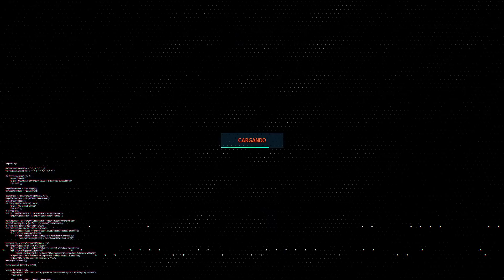CÓMO SE QUITA EL WRAP LÍQUIDO? NUEVO COFRE PARA EL ZL1!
Mándanos mensaje por correo a para cotizar cualquier accesorio que busques y te lo importamos de cualquier lugar del mundo, enviamos a todos los países.

Los veo en el camino, y deja que tu auto hable por ti...
ATROXCUSTOMS